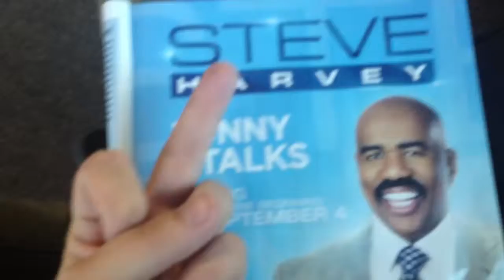O F WOLF GANG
Aka "daddy problems"